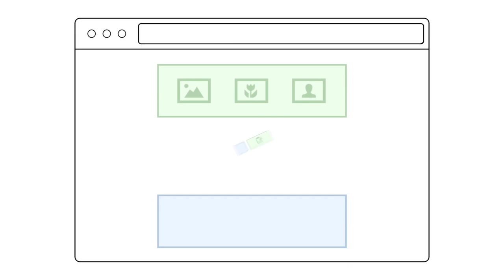BEGO - DIY Website Builder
BEGO is the world's easiest to use website builder. With BEGO you can create your website, blog or online store faster and easier than with anything else.

Endless design possibilities and they're all in your hands.